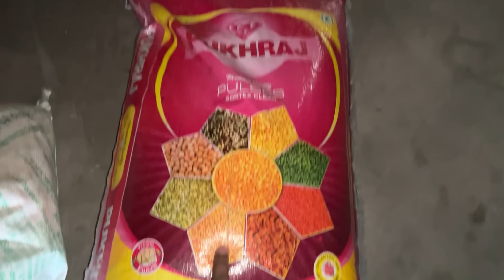YouTube के पैसे से किया 50 हजार का Shopping 🛍️ || Cute Couple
Gautam Sah
From - Deoria Uttar Pradesh ( India )

Your Qurey:-

youtube second payment
my third payment from youtube
my second payment youtube
my second payment by youtube
my youtube second payment
youtube payment
first payment from youtube 2022
youtube payment
1st payment from youtube
my first payment by youtube 2022
gautam vlogs
youtube money
payment
YouTube second payment
2nd payment
YouTube se paise kaise kamaye
YouTube payment
2nd YouTube payment
My first payment
first payment
first payment from YouTube
YouTube arning
second payment from YouTube
second payment
Love marriage Couple vlogs
Couples vlogs
Vijay riya
my YouTube earning
2nd payment from YouTube
2nd payment
second payment
Dusra payment YouTube
2nd payment YouTube
second payment
My second earning YouTube
Dusra payment YouTube
YouTube payment
my second YouTube Earning
YouTube 2nd payment 2022
second payment Manoj de
my first payment by youtube beast boy shub
pakistan 2021
my first payment from youtube. my
from youtube video
my per day earning